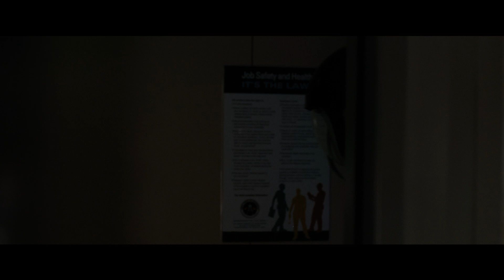Ad Astra: Hacia las Estrellas | Segundo Trailer subtitulado | Próximamente - Solo en cines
AD ASTRA: HACIA LAS ESTRELLAS
Ciencia Ficción - Suspenso
Estreno en EE UU: Septiembre 20, 2019
Director: James Gray
Productores: Brad Pitt, Dede Gardner, Jeremy Kleiner, James Gray, Rodrigo Teixeira, Anthony Katagas
Reparto: Brad Pitt, Tommy Lee Jones, Ruth Negga, Donald Sutherland

El astronauta Roy McBride (Brad Pitt) viaja a los bordes siderales del sistema solar para encontrar a su padre desaparecido y revela un misterio que amenaza la supervivencia de nuestro planeta. En su viaje descubrirá secretos que desafiarán la naturaleza de la existencia humana y nuestro lugar en el cosmos.